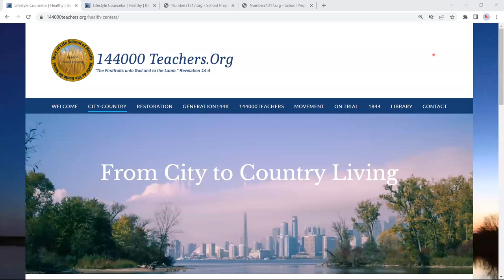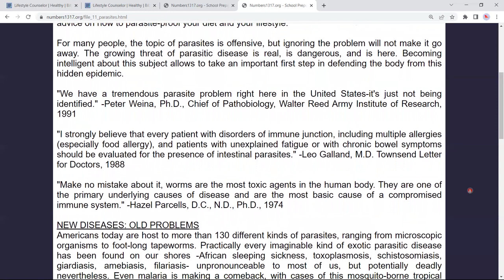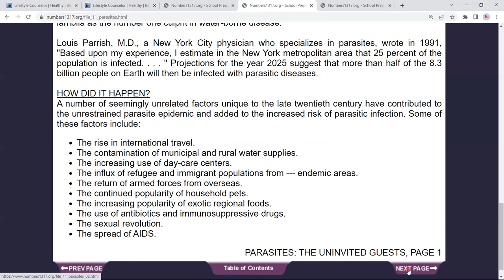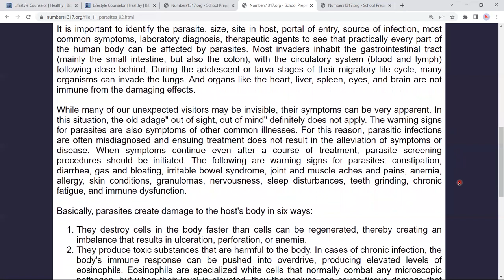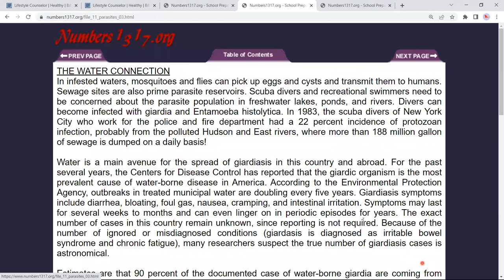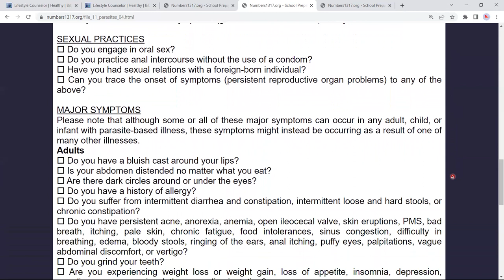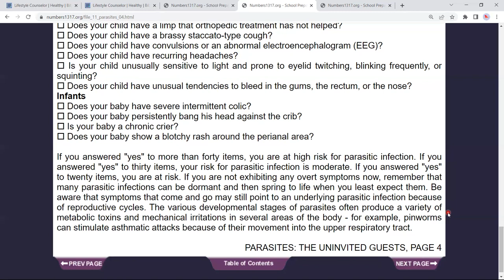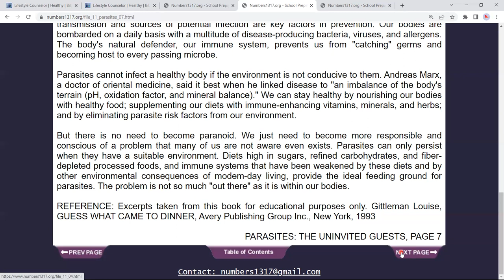Parasitology - The Uninvited Guests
Are you having difficulty shaking off an illness? Are you suffering from chronic fatigue? Do you have a health problem your doctor cannot identify? Parasites in your body may be the cause.

Many people think that parasitic diseases happen only to people in Third World countries. The rate of parasitic-related disorders in North America is skyrocketing. An astounding one out of six people will test positive for parasites.